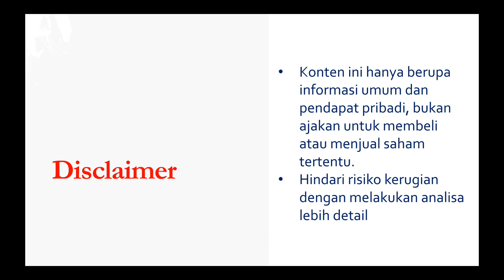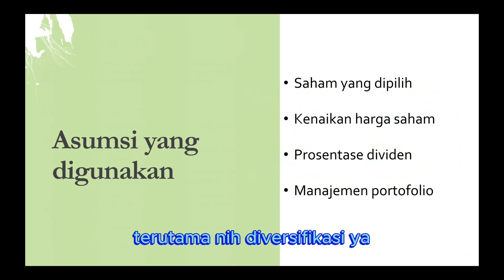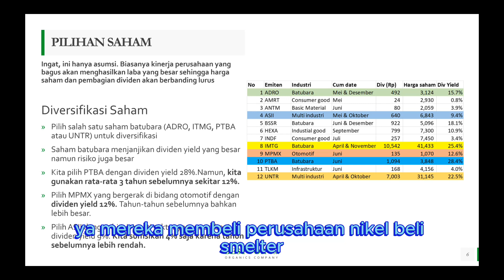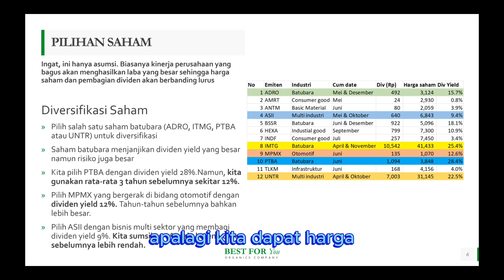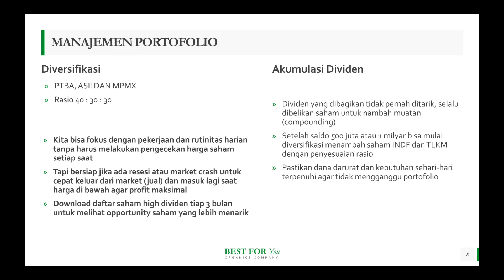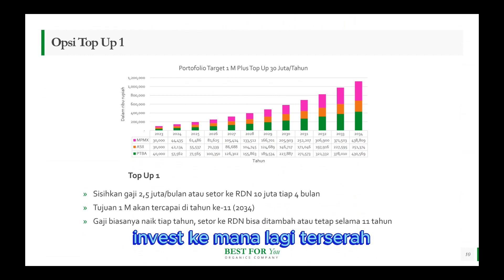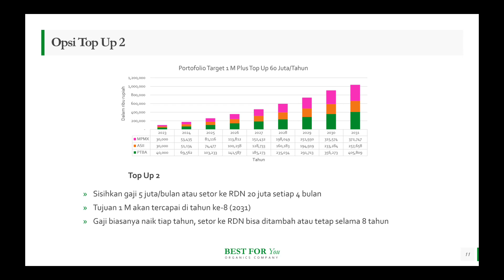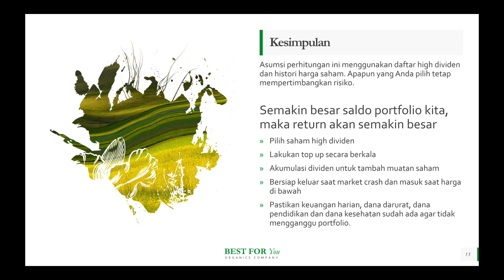Tips nabung saham dengan cara compound dividen investing modal 100 juta (re-upload)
Financial freedom adalah impian semua orang. Tapi bagi sebagian orang, mungkin harus diraih dengan bekerja keras dulu. Tips kali ini kita coba berinvestasi dengan dividen yang kita kumpulkan menggunakan modal 100 juta. Tentu saja modal ini dana free ya. Jangan menggunakan dana darurat, pendidikan, kesehatan, apalagi hutang.
Berapa target yang kita inginkan untuk mencapai financial freedom? berapa lama? Di sini juga saya membuat beberapa opsi dengan top up agar lebih maksimal. Simak videonya ya